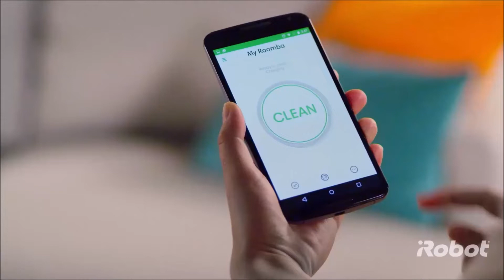iRobot Roomba 960 der perfekte Saugroboter für Haustierbesitzer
Der Roomba 960 ist der ideale Roboter Staubsauger für Allergiker und Haustierbesitzer. Der iRobot 960 überzeugt mit der neuesten Technik und seiner besonders einfachen Handhabung. Mit dem Staubsauger Roboter kannst du verschiedene Hartböden (wie zum Beispiel Parkett, Fliesen, Laminat, etc.) oder auch Teppiche saugen. Die Steuerung kannst du ganz bequem über die kostenlose Smartphone-App vornehmen. Verschiedene Funktionen stehen in der App zur Verfügung, wie beispielsweise:
• Starten und stoppen des Staubsauger Roboters
• Zeitplan festlegen
Ein bürstenloses System sorgt außerdem für wenig Wartungsaufwand. Überlass die Saugarbeit in Zukunft dem Roomba 960!

LINKS

myRobotcenter

Der Spezialist für Roboter in deinem Zuhause